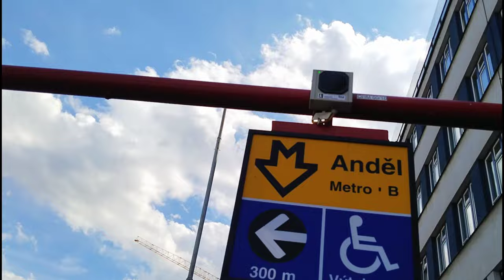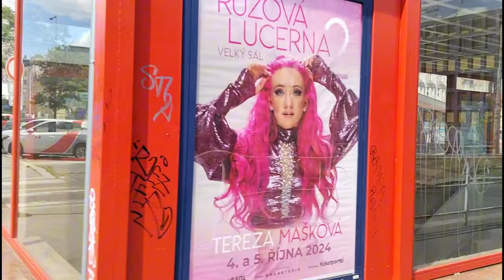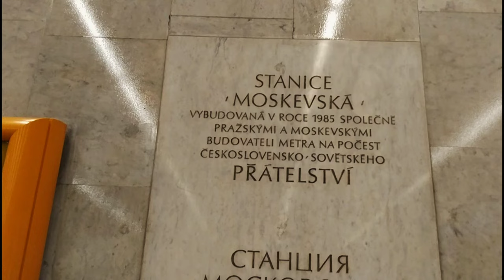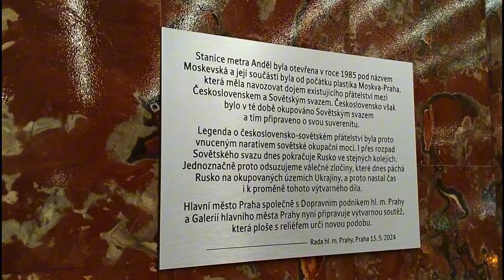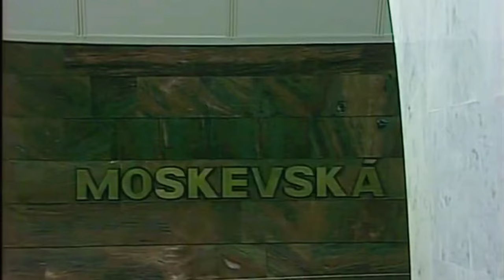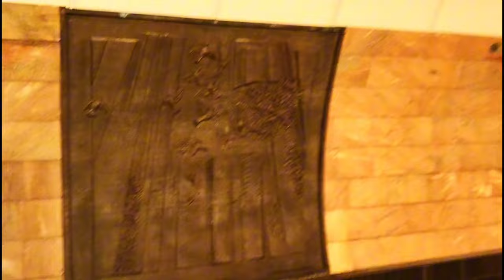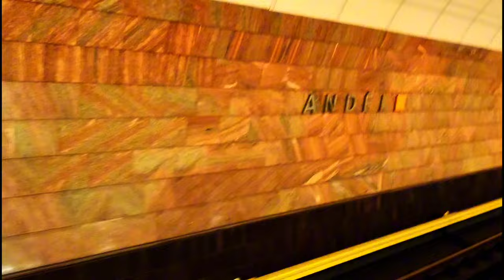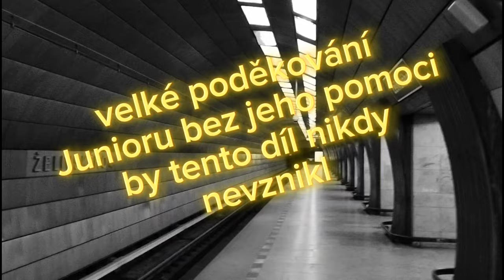=M= Anděl (Moskevská) s JUNIOREM (film Kolja)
dnes se juniorem podíváme do oblasti Na Knížecí v Praze na Smíchově. podíváme se po zaniklé trhové spojce mezi dílnami a ČKD Tatra Smíchov a také zamíříme na stanici metra trasy metra B dnes Anděl která nesla původně jméno Moskevská. a také si připomeneme oscarový film který se zde natáčel. pokavaď se bavíme o filmové lokaci mám na mysli kultovní film Kolja.
projdeme si historii a umělecká díla ve stanici metra Moskevská a také si připomeneme jak je to z kontoverzni nadpisem Moskva Praha. probereme i spolupráci na výstavbě metra spojenou mezi ČSSR a SSSR. a co by to bylo za video kdyby jsme nezmínili třeba podle jaké stanice metra byla stanice Moskevská budovaná.